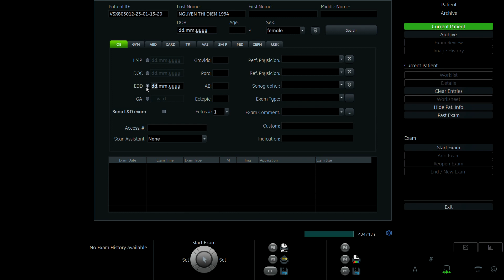NGUYỄN THỊ ĐIỂM 1994 p2